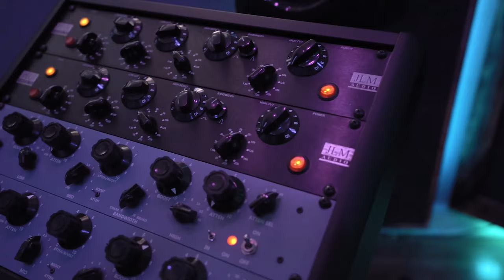T Stead BOA BTS